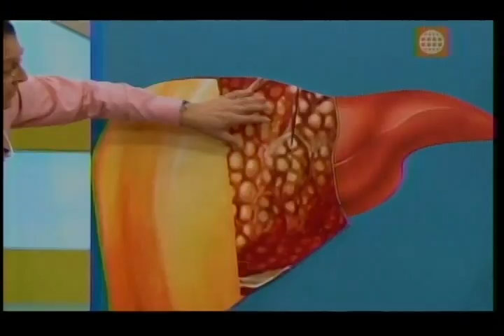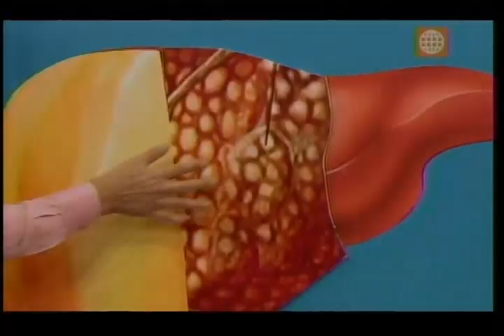Dr. TV Perú (14-12-2015) - B1 - 1 - Tema del Día: ¡Estoy Mal del Hígado!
Señora, ¿cuántas veces ha dicho o escuchado a alguien decir: “estoy mal del hígado”?, seguramente, más de una. Por eso, no se pierda Dr. TV, porque junto al cantante Christian Domínguez, aprenderemos a detectar las señales de alerta que uno de los órganos más importantes del cuerpo nos da, para decirnos que algo anda o no anda bien: El Hígado.